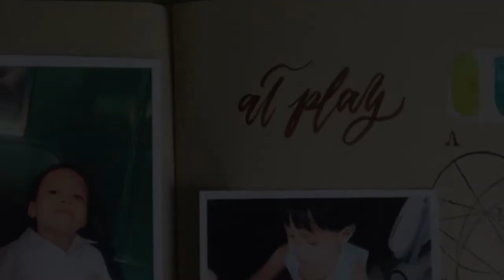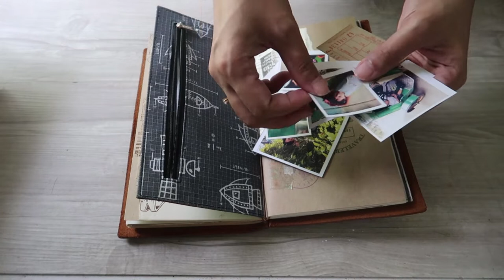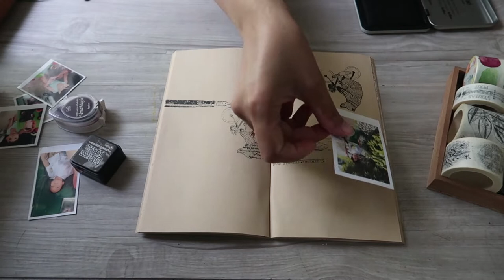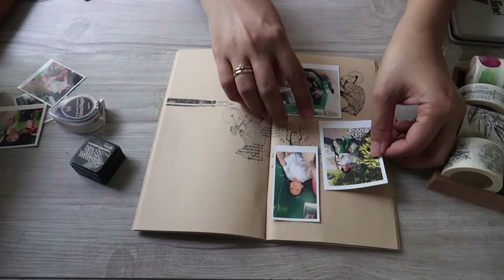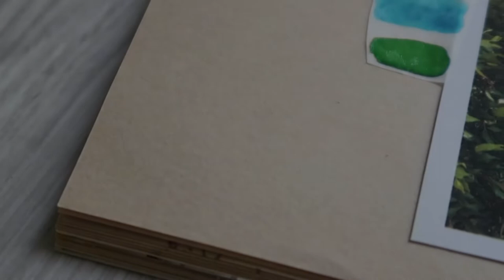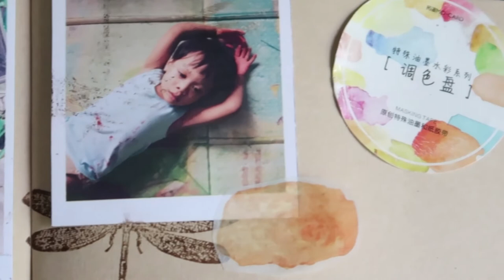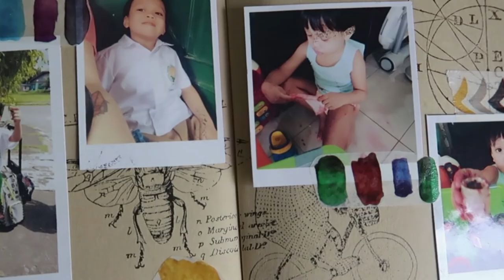Journal with Me - Memory Keeping | Traveller's Notebook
Hey guys,

I hope you enjoy watching this Memory Keeping Journal update!

xoxo,
Joannie